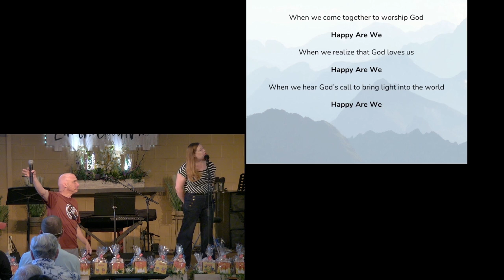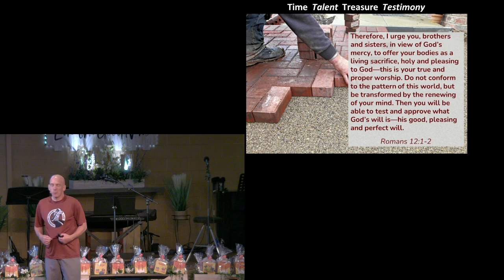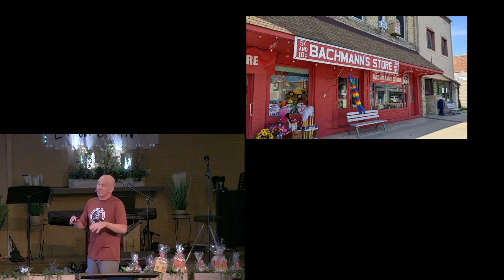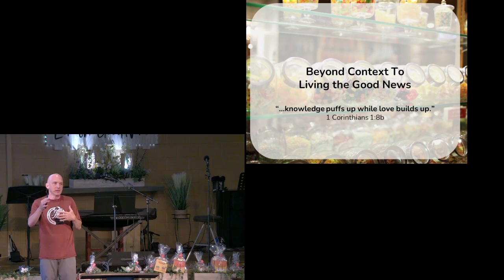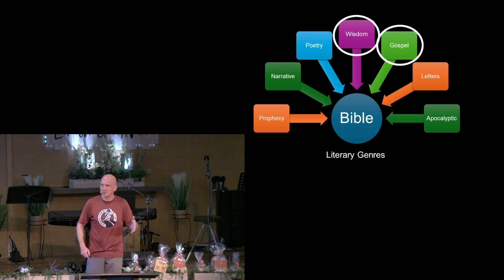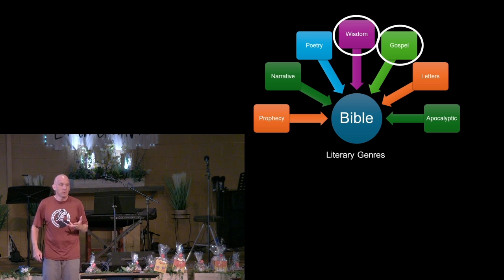The Treasure in the Field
Sermon
I'll be happy when